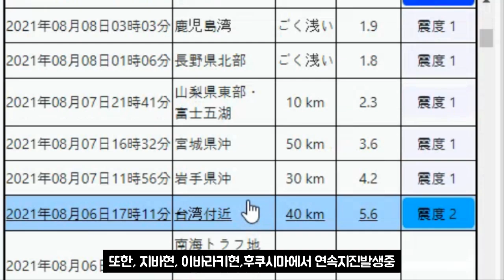니가타현강진발생!!일본 후지산대폭발위기! 카시와자키가리와 원전대폭발위기!지바현,이바라키현 연속 강진 도쿄수도직하지진 발생하나